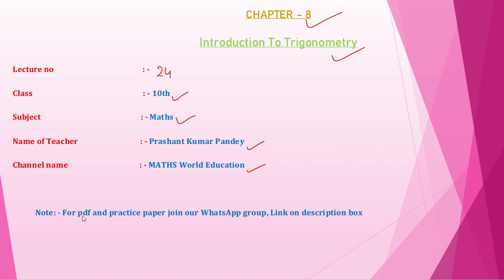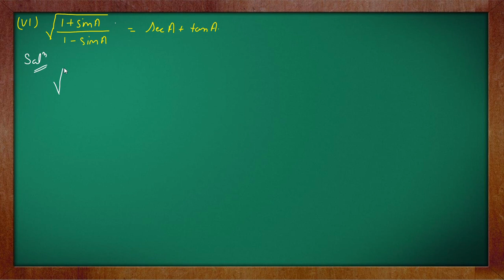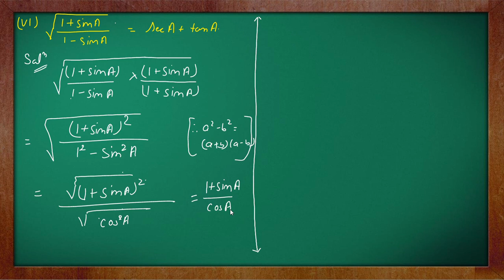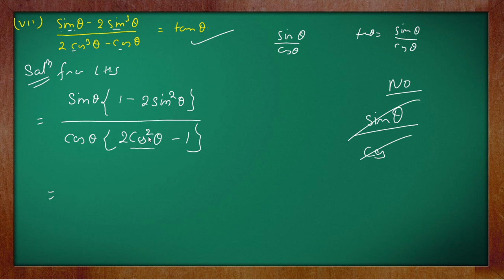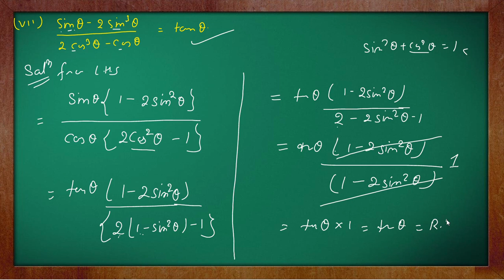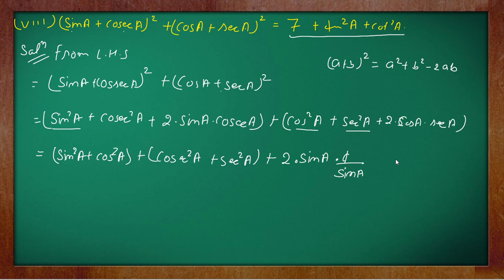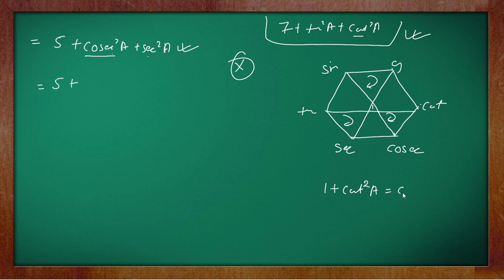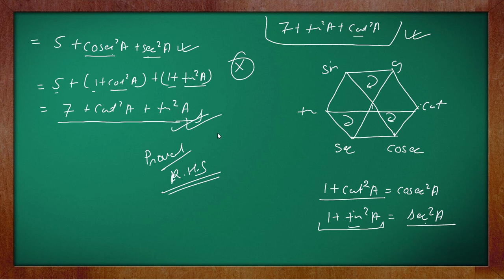(Lec 24) Exercise 8.3 Q4- (vi), (vii) & (viii) || Introduction to Trigonometry || Class 10th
(Lec 24) Exercise 8.3 Q4- (vi), (vii) & (viii) || Introduction to Trigonometry || Class 10th || Maths World Education

 PDF:- update soon

Previous Lecture:-

Next Lecture:-

Maths World, Maths World education
MWE